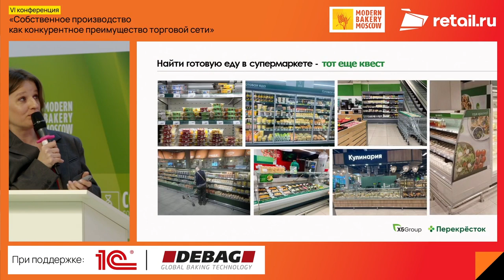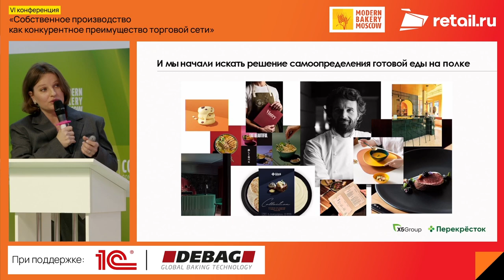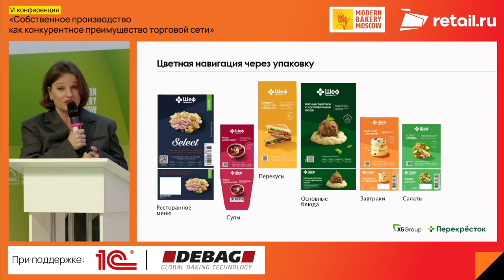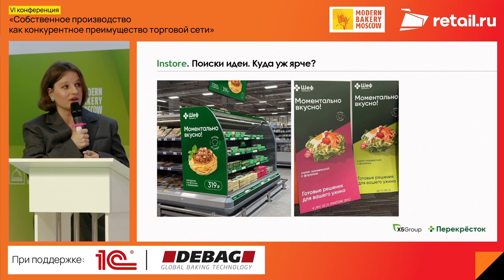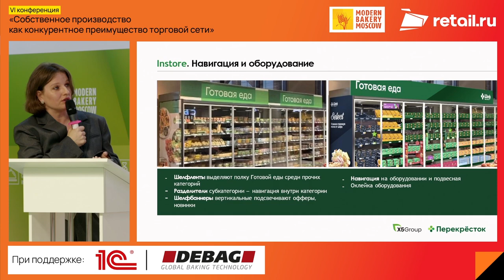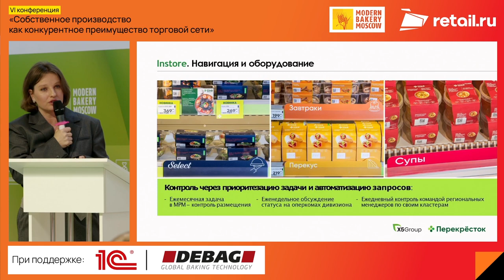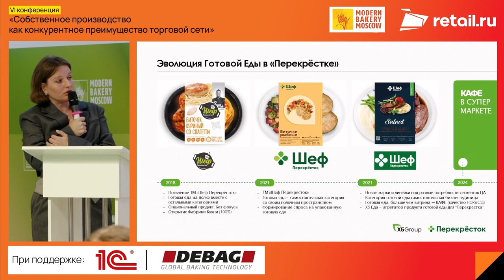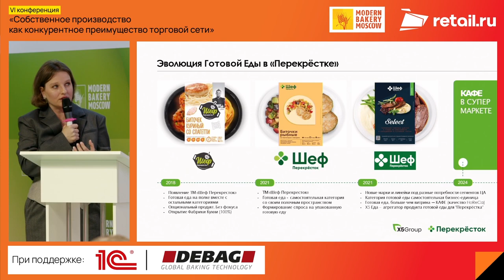Анастасия Черненко - ФТС «Перекрёсток», X5 Group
«Квест "Найди готовую еду СП на полке сети" - что делать, когда продавец магазина не знает, что производит сеть? Кейс ТС "Перекресток"
Спикер –  Анастасия Черненко, Бизнес-партнер по маркетингу Департамент развития продаж готовой еды ФТС «Перекрёсток», X5 Group